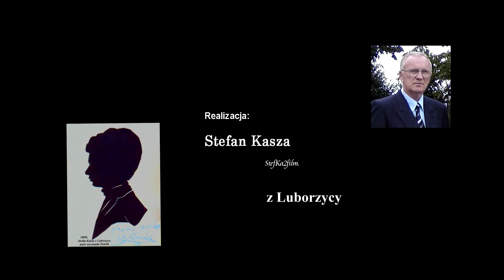2024-09-20_80 Rocznica Market Garden_Arnhem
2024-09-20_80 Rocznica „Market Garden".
          Uroczystości - Arnhem, Holandia.
Udział wziął: – Zespół Muzyczny „PROMYKI KRAKOWA” z Zespołu Państwowych Szkół Muzycznych im. Mieczysława Karłowicza w Krakowie. pod kierunkiem Pani Romy Doniec-Krzemień.              Autor wideoreportażu: Stefan Kasza z Luborzycy.